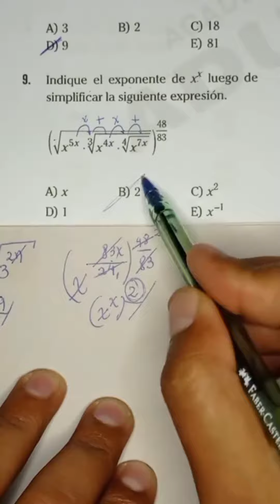Álgebra. sigueme unt álgebra matemáticas geometría